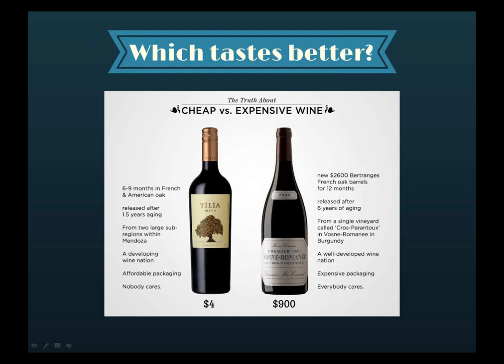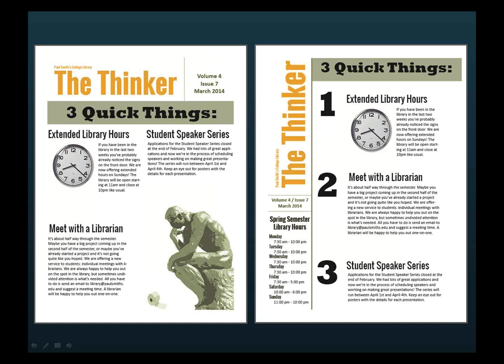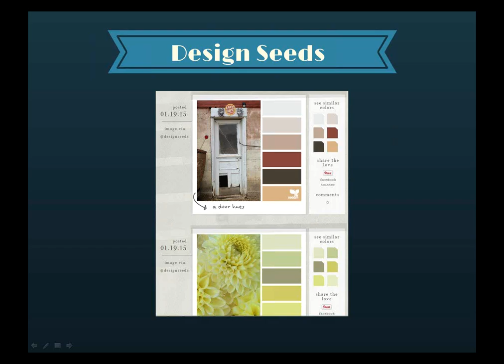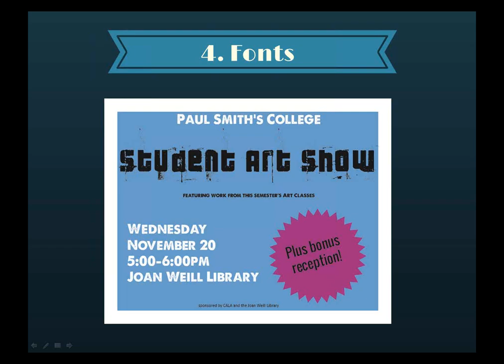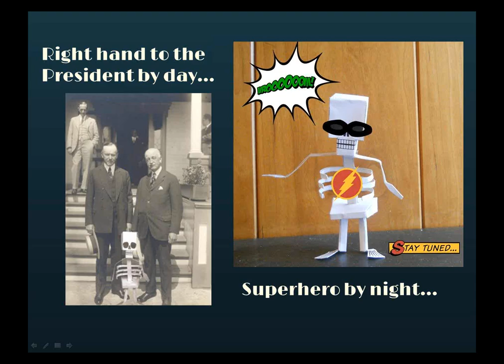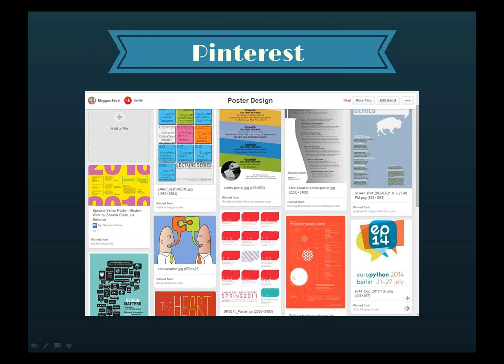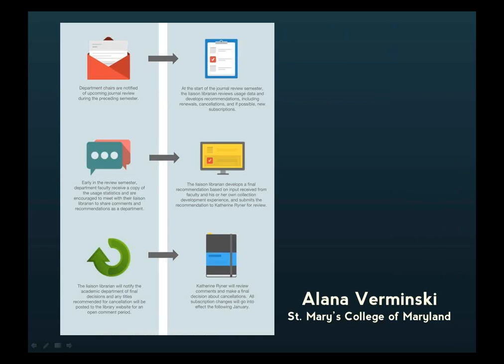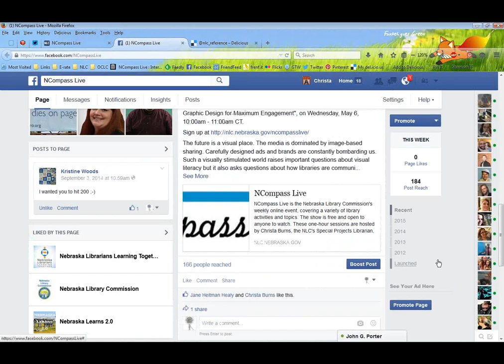NCompass Live: Let's Make This Look Good: Graphic Design for Maximum Engagement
NCompass Live - May 6, 2015.

The future is a visual place. The media is dominated by image-based sharing. Carefully designed ads and brands are constantly bombarding us. Such a visually stimulated world raises important questions about visual literacy but it also asks questions about how libraries are communicating without words. What do our materials and use of images say about us? How are we engaging our communities with intentional graphic design?

This session will begin with basic graphic design principles and apply them to various print and electronic materials with the purpose of effectively communicating messages and engaging with communities. Emphasis will be placed on the practical considerations of the design process, software choices, where to find useful materials for including in designs, and places to be inspired. Attendees will leave with many free resource suggestions and an understanding of how to use design principles to create all kinds of materials from handouts and event posters to infographics and syllabi.

Presenter: Meggan Frost, Public Services Librarian, Paul Smith's College, NY.